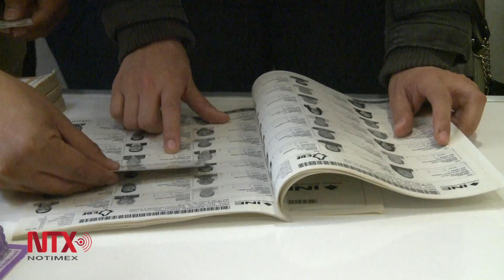Participar en proceso electoral es un deber cívico: funcionarios de casillas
Más de 10 millones de ciudadanos participaron como funcionarios de casilla en la jornada electoral de este domingo